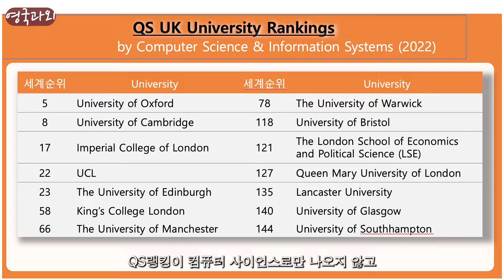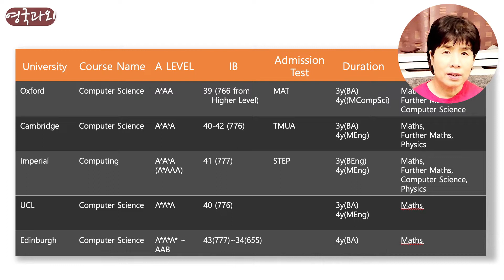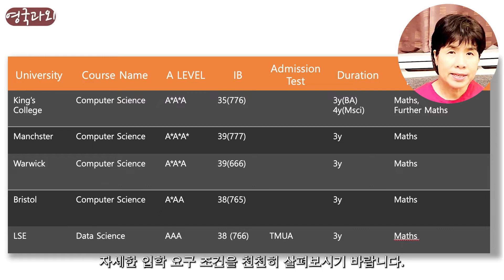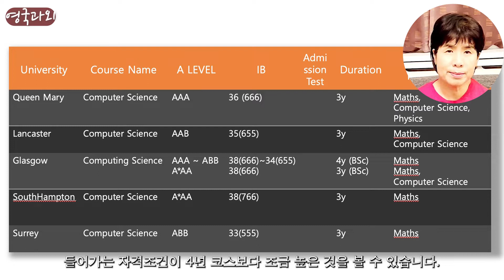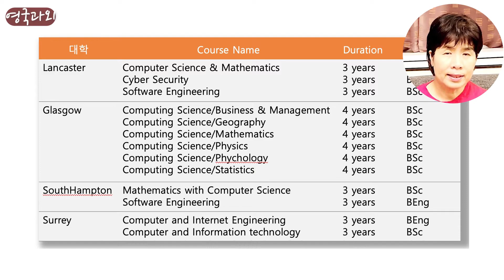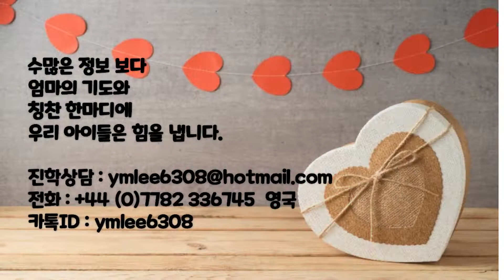영국대학 컴퓨터 전공에 관한 모든 정보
영국대학 컴퓨터사이언스와 컴퓨터공학 입학에 관한 대학별 정보를 제공함